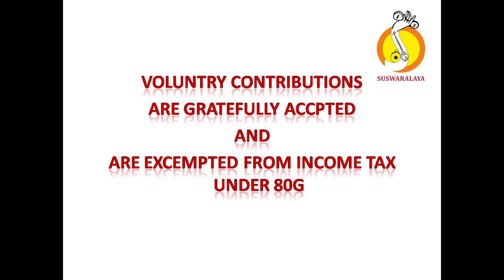3 VANCHATOLUNA KARNA RANJANI TISHRA ADI MUTTAIAH BHAGAVATAR